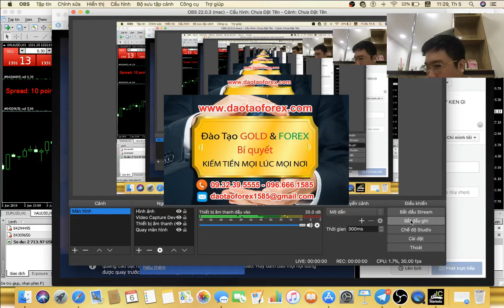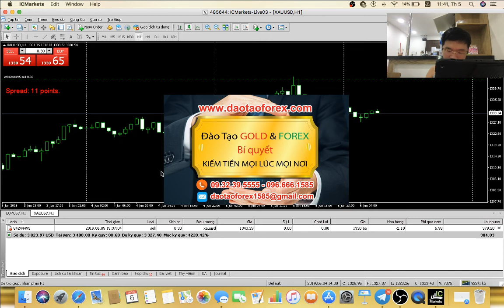ĐẦU TƯ FOREX ĐƯỢC THÌ TẠI SAO LẠI KHÔNG GIAO ĐỊCH TRỰC TIẾP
ĐẦU TƯ FOREX ĐƯỢC THÌ TẠI SAO LẠI KHÔNG GIAO ĐỊCH TRỰC TIẾP TRÊN CHÍNH TÀI KHOẢN CỦA MÌNH MÀ LẠI ĐI CHỤP HÌNH
Rất nhiều kẻ tham gia vào thị trường Forex đều nói rằng bản thân minh giao dịch ổn định, cũng như tạo ra lợi nhuận đều mỗi tháng 30% đến 50% tài khoản. Thằng nào cũng thể đêu thích khoe khoang khả năng giao dịch Forex của mình toàn bằng hình chụp các lệnh giao dịch Forex thắng lợi, những thực tiễn những giao dịch Forex này kêu chúng chứng minh giá trị bằng thực tế trên chính tài khoản giao dịch Forex của chúng, thì chúng lại tìm cách thoái thác, hoặc khoe khoang giá trị của chúng bằng chính các hình chụp mà nhà đầu tư Forex không thể xác định được đó là tài khoản live hay demo.

GIAO DỊCH FOREX TIN NON-FARM 07 THÁNG 06 NĂM 2019 TRỰC TIẾP TRÊN XE TỪ NHÀ TRANG VỀ HỒ CHÍ MINH

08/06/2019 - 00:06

Vậy tại sao những kẻ lừa đảo bằng hình chụp giao dịch Forex này lại không thể chứng minh đươc bằng chính những lệnh giao dịch Forex thực tiễn, đơn giản thôi vì chính chúng còn không thể giao dịch Forex được thì lấy đâu tài khoản để nhà đầu tư Forex xem mà đánh giá. Chính vì điều này mà những kẻ lừa đảo bằng hình chụp giao dịch Forex thắng lợi này. chúng sẽ chỉ cho nhà đầu tư Forex xem hình chụp bằng demo.

Tại sao những kẻ sử dụng hình chụp giao dịch Forex này giảm đưa ra để nhà đầu tư Forex nhin thấy, những khi chúng ta yêu cầu xem trực tiếp tài khoản, củng như nhửng lệnh giao dịch Forex trên tài khoản live của chúng, thì những thằng khoe hình chụp giao dịch Forex này, lai tìm cách lảng đi.

Nhà đầu tư Forex nên suy nghĩ về điều này, và hãy hỏi tại sao những kẻ lừa đảo hình chụp giao dịch Forex này chúng lại làm thể với chính các nhà đầu tư Forex. Đơn giản thôi chỉ để lừa đảo cho những mục địch hèn kém của chúng để chuc lợi trên sự kém hiểu biết, cũng như sự cả tin thiếu kinh nghiệm của nhà đầu tư Forex mới tham gia vào thị trường Forex này.
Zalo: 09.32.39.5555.